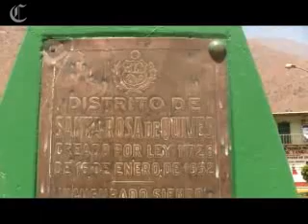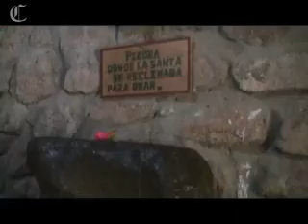Santa Rosa de Quives: Un destino de tradición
Un lugar que atesora cultura y fe nos muestra lo mejor del campo a solo unos minutos de la ciudad: Santa Rosa de Quives.